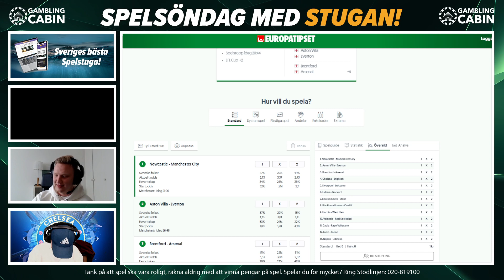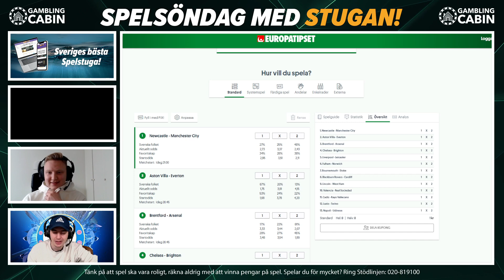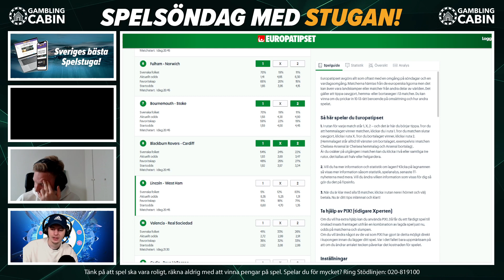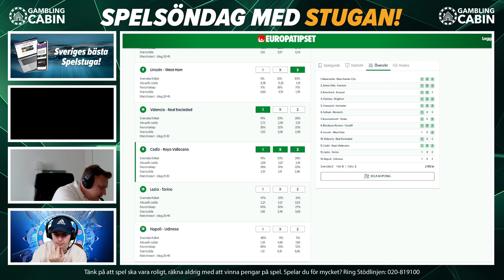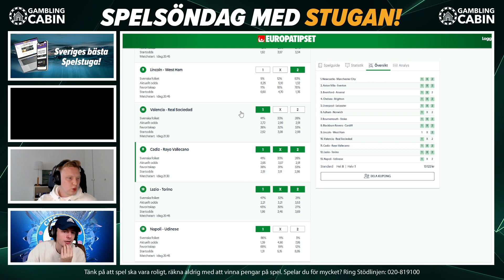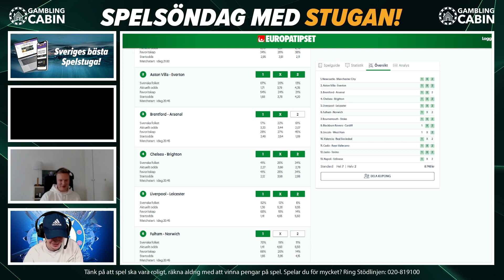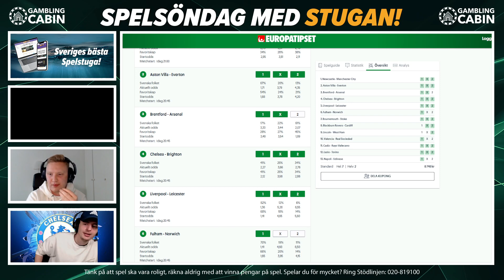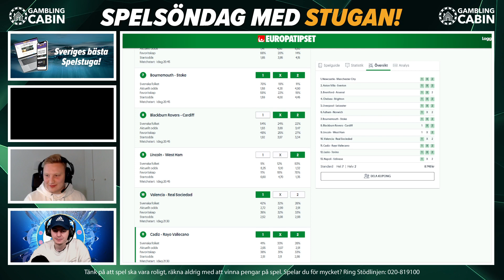Europatipset 27/9 | Speltips med Adam & Junifalken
Dagens livesändning från Twitch, lunchstreamen.

18 + Spel handlar först och främst om underhållning. Räkna aldrig med att vinna pengar på spel. Stödlinjen